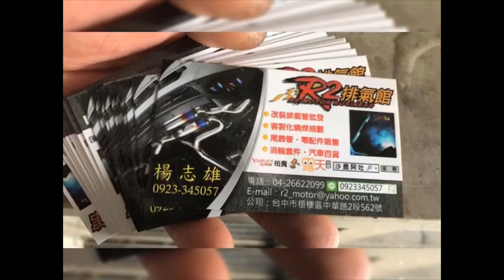納智捷 LUXGEN U6 GT 改裝排氣管閥門桶尾段，左真右假四出/雙邊雙出樣式尾管聲音檔